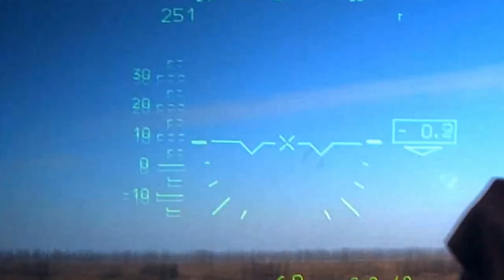Russia military changes it's tactics of KA-52 being shot down in Ukraine, Ukraine Russia News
Russian Military Changes Tactics To Prevent Its Ka-52 Alligators From Being ‘Chopped Off’ In Ukraine War, Ukraine Russia Military Video News

The Russian Aerospace Forces have modified their combat tactic in response to losing multiple attack helicopters, including the Kamov Ka-52, in the ongoing Ukraine war. Russia has lost almost 287 helicopters, and Ukrainian air defenses have reportedly obliterated one-eighth of the Russian combat chopper fleet.

This footage was released by the Russian Ministry of Defence (MoD)
Ukraine News. Video not independently verified